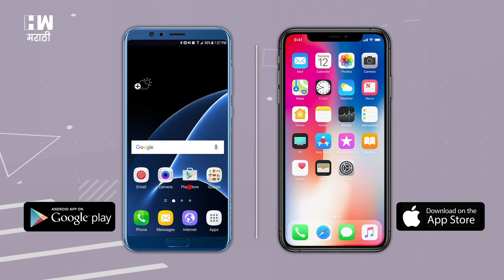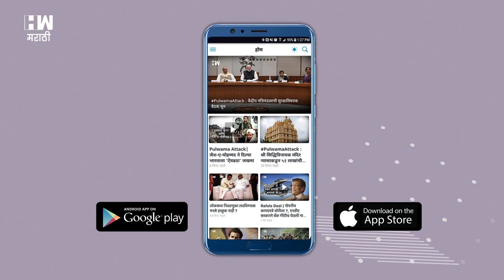Raver constituency | रावेर मतदार संघातील आढावा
लोकसभा निवडणुकीच्या तिसऱ्या टप्प्यातील मतदान आज पार पडले. सकाळी ७ वाजल्यापासुन मतदानला सुरुवात झाली तर संध्याकळी ६ वाजेपर्यंत मतदान चालले. महाराष्ट्रात 14 मतदार संघांमध्ये आज मतदान पार पडले. अनेक ठिकाणी शांततेत मतदान पार पडले. रावेर लोकसभा मतदार संघाचा आढावा घेतला आहे आमचे प्रतिनिधी शिवाजी मामणकर यांनी